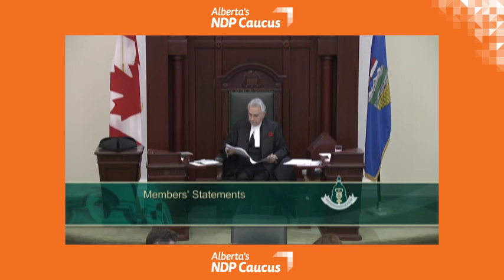MLA Cam Westhead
Speaking to the beauty and the pain of the Tragically Hip.